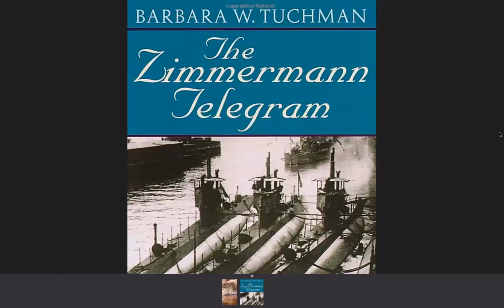Bits of Knowledge #70 ( Zimmermann Telegram )